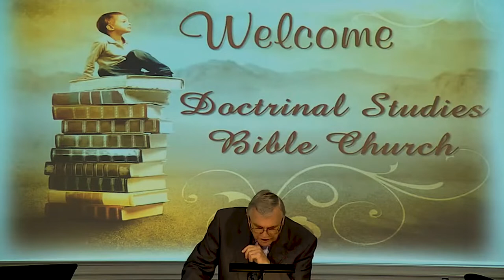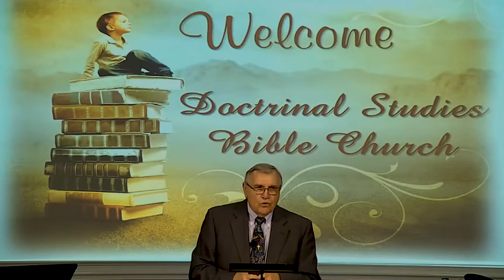DSBC - Ron Adema - Excelling In The Love of God! - 05/16/2021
Series:  Book of 1st Thessalonians

Lesson:  Excelling In The Love of God!